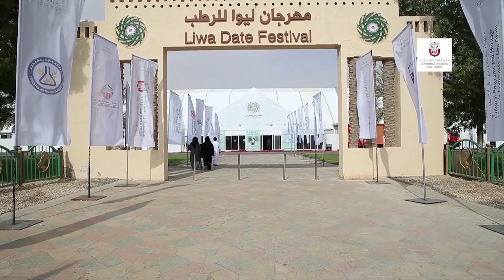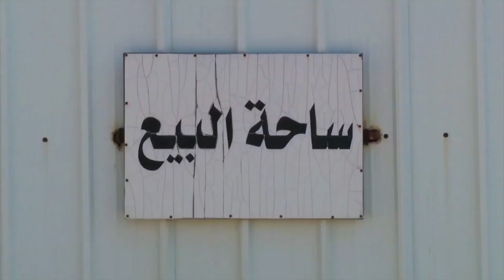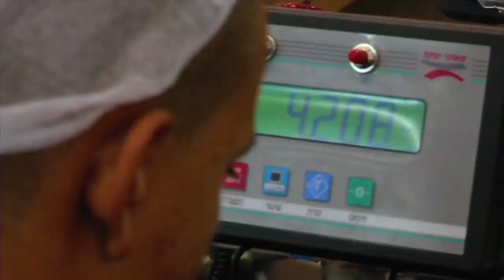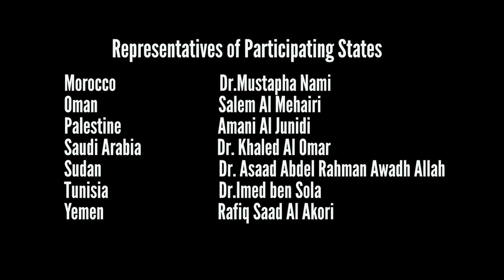Date palm, knowledge, skills, traditions and practices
Description: In the submitting States, the date palm has served as the origin of numerous associated crafts, professions and traditions for centuries. Bearers and practitioners include date palm farm owners, farmers who nurture the plant, craftspeople producing traditional related products, date traders, artists, and performers of associated folkloric tales and poems. The date palm has played a pivotal role in helping people face the challenges of the harsh desert environment, and the cultural relevance and proliferation of the element over the centuries prove how committed the local communities are to sustaining it.
Country(ies): Bahrain; Egypt; Iraq; Jordan; Kuwait; Mauritania; Morocco; Oman; Palestine; Saudi Arabia; Sudan; Tunisia; United Arab Emirates; Yemen